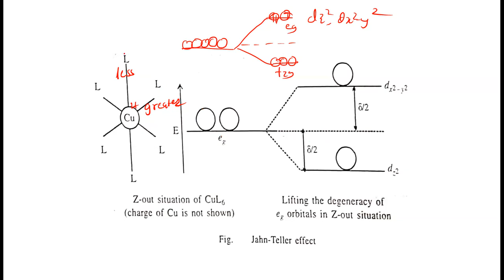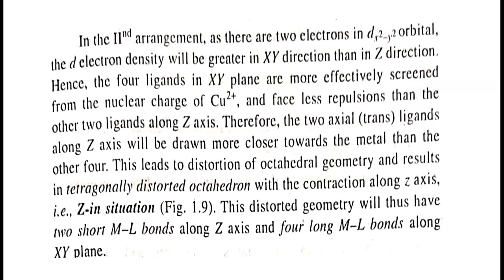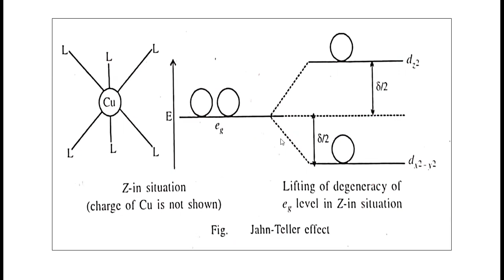Distortions from octahedral Geometry, Z out & Z in Situation in CuL6 Complex